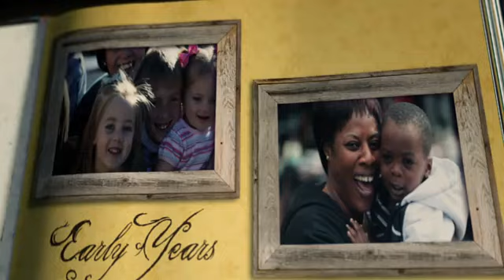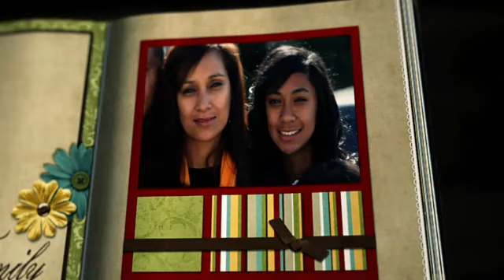Families Can Be Together Forever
The most basic human unit and so simple yet so true and fundamental.